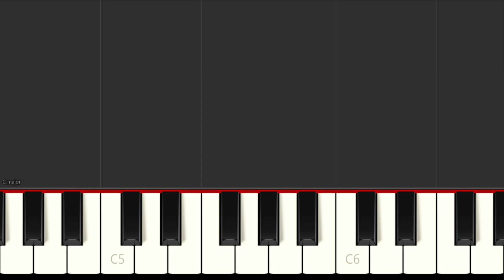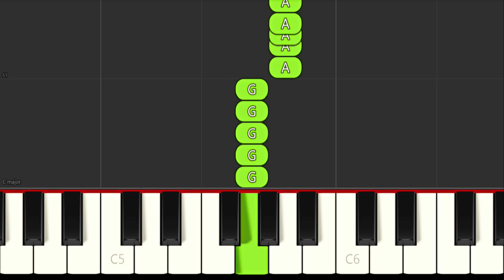Snoop Dog Still Dre - Synthesia Tutorial For Beginners + Music Sheets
Hey everyone this time I made an Beginner Piano Tutorial for
The Song Snoop Dog Still Dre. I hope you enjoy it and have fun while learning this piece!

Song: Dr. Dre - Still D.R.E. ft. Snoop Dogg
😎Composed by Scott Storch